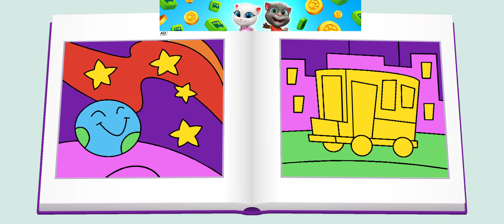FUN! FUN! FUN! MY TALKING TOM FRIENDS GAMEPLAY #104